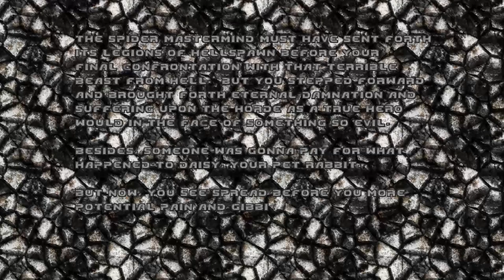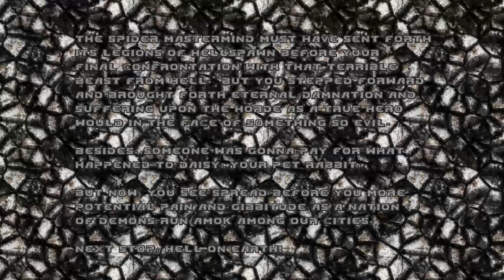Doom Project Brutality [P32] - Unto The Cruel (END)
Mods:
- Project Brutality (im using version v3 but cant find it anywhere)